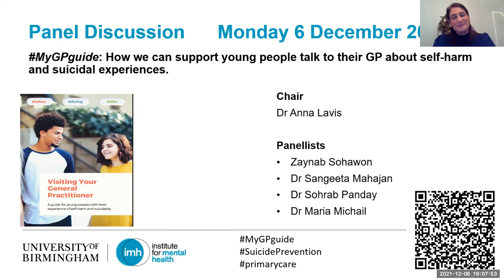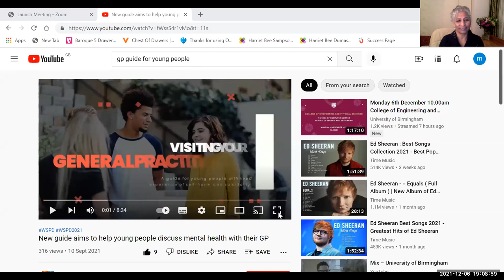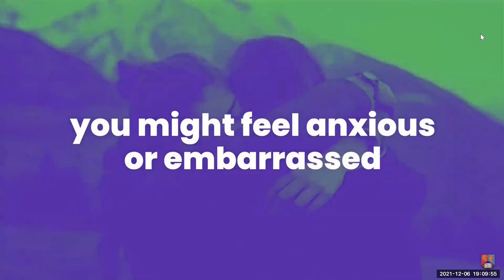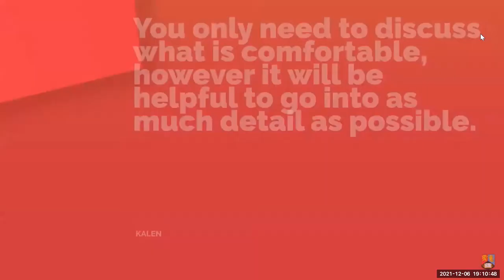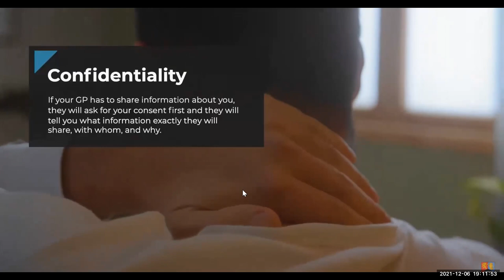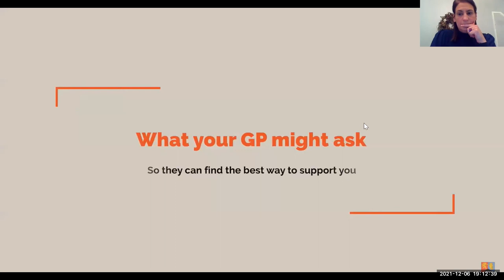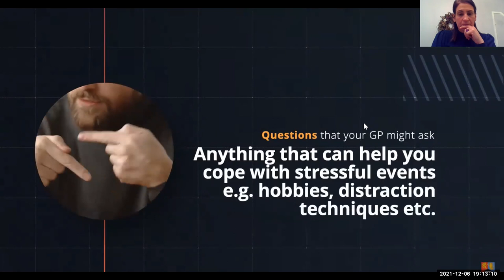MyGPguide Panel Discussion 6 Dec 2021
On 6 December, the Institute for Mental Health hosted a panel discussion - MyGPguide: How we can support young people talk to their GP about self-harm and suicidal experiences.

However, many young people are concerned about talking to their GP about self-harm and suicidal experiences; others do not know what to expect from a GP consultation including what questions they might be asked; and how much they should share with their doctor.

MyGPguide is an evidence-based resource designed by young people for young people with lived experience of self-harm and/or suicidal behaviour to prepare them for their GP consultation.

In this panel discussion, the group discussed the vital role of primary care in suicide prevention; highlighting how GPs can support young people at-risk of suicide.

Panel included;
Dr Anna Lavis (Chair)

Anna Lavis is a Senior Lecturer in medical anthropology working across the Institute of Applied Health Research and Institute for Mental Health at the University of Birmingham, where she leads a programme of work into relationships between mental health and social media. She has particular focuses on eating disorders, self-harm and suicide content online and she uses online ethnography to conceptually interrogate the meanings of ‘care’ and ‘crisis’ at the intersections of online and offline spaces. Anna also acts as an advisor to Meta (previously: Facebook/Instagram) regarding how to appropriately and sensitively approach these content forms.

Zaynab Sohawon

Zaynab is a youth mental health advocate and expert by experience employed by Forward Thinking Birmingham. She has been in the Institute for Mental Health Youth Advisory Group for 2 years. Her lived experience encompasses psychiatric inpatient specifically psychiatric intensive care units and secure services, being in community Child and Adolescent Mental Health Services for 9 years. Now Zaynab has 4 accolades in her name including a Diana Award and is a student at the University of Birmingham studying BSc Human Neuroscience with view to go to medical school to pursue psychiatry. She is a Lived Experience Advisor for the Wellcome Trust Psychosis Flagship. She wants to support the system that healed her.

Dr Sangeeta Mahajan

Sangeeta is mother to Saagar, a young man of 20 who died of a brief but severe mental illness seven years ago. She is a Trustee of the national charity for prevention of young suicide, Papyrus. In addition to being a mental health educator and activist, writer and public speaker, she supports families bereaved by the loss of a child.

Dr Maria Michail

Maria is an Associate Professor in the Institute for Mental Health, University of Birmingham where she leads an established programme of research on youth suicide prevention. She is the co-Chair of the International Association for Suicide Prevention Special Interest Group “Suicide Prevention in Primary Care”.

Dr Sohrab Panday

Dr Panday is a GP in Clay Cross, Derbyshire. Throughout his career Dr Panday has been passionate about mental health. He has a special interest in understanding and promoting the role of GPs management of people with suicidal ideas or self harm. Dr Panday has trained  hundreds of Primary Care professionals in this subject throughout Derbyshire as well as being active strategically in regional and national networks.